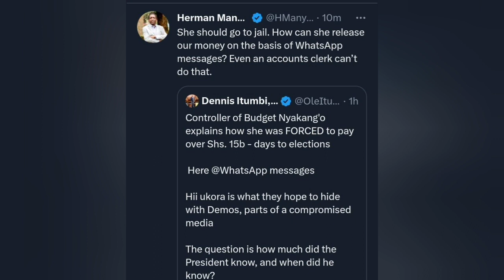"She Should Go To Jail, Even An Accounts Clerk Can’t Do That " Harman Manyora Reacts To CoB Remarks